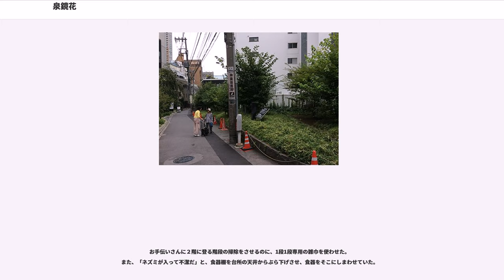泉鏡花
泉 鏡花（いずみ きょうか、1873年（明治6年）11月4日 - 1939年（昭和14年）9月7日）は、日本の小説家。明治後期から昭和初期にかけて活躍した。小説の他に戯曲や俳句も手がけた。本名、鏡太郎（きょうたろう）。金沢市下新町生れ。

尾崎紅葉に師事した。『夜行巡査』『外科室』で評価を得、『高野聖』で人気作家になる。江戸文芸の影響を深くうけた怪奇趣味と特有のロマンティシズムで知られる。また近代における幻想文学の先駆者としても評価される。他の主要作品に『照葉狂言』『婦系図』『歌行燈』などがある。

1873年（明治6年）11月4日、石川県金沢市下新町に生れる。父・清次は、工名を政光といい、加賀藩細工方白銀職の系譜に属する象眼細工・彫金等の錺職人。母・鈴は、加賀藩御手役者葛野流大鼓方中田万三郎豊喜の末娘で、江戸の生れ。幼少期における故郷金沢や母親の思い出は後年に至るまで鏡花の愛惜措くあたわざるものであり、折にふれて作品のなかに登場する。

1880年（明治13年）4月、市内養成小学校（現在の金沢市立馬場小学校）に入学。1883年（明治16年）12月に母が次女やゑ出産直後に産褥熱のため逝去し（享年29）、鏡花は幼心に強い衝撃を受ける。

1884年（明治17年）6月、父とともに石川郡松任の摩耶夫人像に詣った。このとき以来、鏡花は終生、摩耶信仰を保持した。9月、金沢高等小学校に進学、翌年には日本基督一致教会のミッション・スクール北陸英和学校に転じ英語を学ぶが、1887年（明治20年）にはここも退学し、市内の井波他次郎私塾で英語などを講じた。金沢専門学校（後の第四高等学校）進学をめざしての退学であったようだが、早くに志を改めたらしい。

1889年（明治22年）4月、友人の下宿において尾崎紅葉の『二人比丘尼 色懺悔』を読んで衝撃を受け、文学に志すようになる。また6月に富山旅行。この時期、叔母などに小遣いをせびって貸本を濫読するとともに、私塾の講師のようなことを務めていたが、11月に紅葉の門下に入ることを志して上京。

1891年（明治24年）10月19日、ついに牛込の紅葉宅を訪ね、快く入門を許されて、その日から尾崎家での書生生活をはじめる。翌年12月、金沢市の大火の際に一時帰郷した以外、鏡花は尾崎家にあって、原稿の整理や雑用にあたり、紅葉の信頼をかち得る。

1893年（明治26年）5月、京都日出新聞に真土事件を素材とした処女作「冠弥左衛門」を連載。紅葉の斡旋による。紅葉は新聞社の不評を理由にした打切り要請を説得し、慣れない鏡花にアドバイスを与えながら、ついにこれを完結させた。同年さらに「活人形」（探偵文庫）、「金時計」（少年文学）を発表。8月には脚気療養のため一時帰郷し、その序に京都、北陸に遊んで後に帰京。このときの紀行をもとに『他人の妻』を執筆する。

1894年（明治27年）1月、父が逝去し、再び金沢に帰る。生活の術を失い、文筆をもって米塩の途とせんことを切に願う。「予備兵」「義血侠血」などを執筆し、紅葉の添削を経て読売新聞掲載。実用書の編纂などで家計を支えながら、1895年（明治28年）には初期の傑作「夜行巡査」（文芸倶楽部）と「外科室」（同前）を発表。「夜行巡査」は、『青年文学』において田岡嶺雲の賛辞を得、このおかげで「外科室」は『文芸倶楽部』の巻頭に掲載されることになった。ここに鏡花の文壇における地歩は定まった。この年6月、金沢に帰り、祖母を見舞う。

脚気が完治せず体調は悪かったが、1896年（明治29年）にはさらに「海城発電」（太陽 (博文館)）、「琵琶伝」（国民之友）、「化銀杏」（青年小説）を発表し、賛否両論を受けた。5月には金沢の祖母を引きとって一家を構え、旺盛に執筆を続け、ついに10月には読売新聞に「照葉狂言」の連載をはじめる。1897年（明治30年）に『化鳥』『笈ずる草紙』、1898年（明治31年）に『辰巳巷談』など。このころ酒の味を覚え、盛んに遊び歩く。1899年（明治32年）には『湯島詣』を春陽堂から書きおろし刊行。1900年（明治33年）「高野聖」（新小説）、1901年（明治34年）「袖屑風」（同前）、1902年（明治35年）「起請文」（同前）などを世に問う。

1902年（明治35年）、胃腸病のため逗子に静養。吉田賢龍の紹介によって知った伊藤すずが台所を手伝いにくる。翌1903年（明治36年）5月、二人は牛込神楽坂...